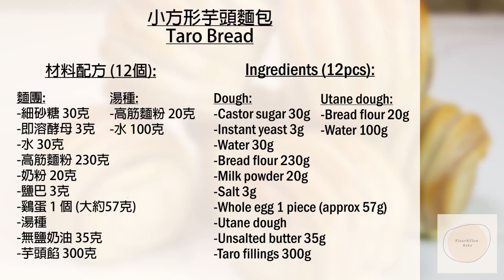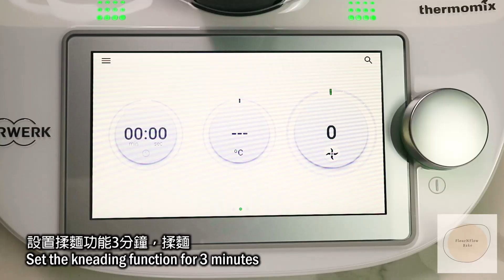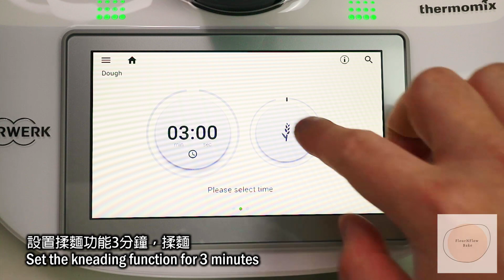小方形芋頭麵包 Taro Bread｜湯種法｜Mini 小吐司｜小方造型｜Chefmade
大家好，今天和大家分享這款 mini 方形芋頭麵包的教程。操作整形都非常容易上手，這豐富的芋頭餡，搭配蓬鬆柔軟的麵包，mini 的份量特別適合小朋友當早餐。加了湯種的麵包口感鬆軟細膩，加上香甜的芋頭餡或任何喜愛地餡料，都讓人無法拒絕這可愛的小吐司呀！在家也能做出這顏值和口感并存的一款麵包呀，小朋友一定會喜歡！

**大家可以使用麵包攪拌器來攪拌麵團喲！這食譜做出來的麵包依然可口鬆軟好吃。

📎食譜 Recipe
00:35 材料配方 Ingredients: （12個，12 pieces)
湯種Utane dough：
高筋麵粉 20克 / Bread flour 20g
水 100克 / Water 100g

麵團 Dough：
細砂糖 30克 / Castor sugar 30g
即溶酵母 3克 / Instant yeast 3g
水 30克 / Water 30g
高筋麵粉 230克 / Bread flour 230g
奶粉 20克 / Milk powder 20g
鹽巴 3克 / Salt 3g
鷄蛋 1 個 （大約57克）/ Whole egg 1 piece (approximately 57g)
湯種 / Utane dough
無鹽奶油 30克 / Unsalted butter 30g
芋頭餡 300克（每份25克）/ Taro fillings 300g (25g each)

製作步驟 Instructions：
00:40 1.將水和高筋麵粉放入小鍋裏， 開火之前先用刮刀攪拌均匀， 之後就可以開小火攪拌，直到混合物變成糊狀且沒有結塊。一邊加熱一邊攪拌到呈現濃稠的糊就可以離火了。做好的湯種放入碗里用保鮮膜貼蓋好，等到放涼了就可以直接使用。
Place water and bread flour in a small pot. Before turn on the fire, stir well with spatula, then cook the mixture on low heat until the mixture has become paste and no lumps. When the mixture has become a thick paste, turn off the heat. Pour the utane dough into a bowl , cover the utane dough with plastic wrap and let it cool. When it is cool, you can use it directly.
01:53 2.將芋頭餡分割成12等份（每份25克），稍微滾圓，之後蓋上保鮮膜備用。
Divide the taro fillings into 12 equal portions (25g each), then slightly shape into round shape and cover with cling film and set aside.
02:17 3.將細砂糖，酵母和水放入主鍋，以15秒/速度3，混匀。
Put castor sugar, yeast and water into the mixing bowl, at 15seconds/speed 3 to mix well.
02:52 4.加入高筋麵粉，奶粉，鹽巴，湯種和鷄蛋，以15秒/速度3，混匀。
Add bread flour, milk powder, salt, utane dough and egg into the mixing bowl, at 15seconds/speed 3 to mix well.
03:55 5.設置揉麵功能3分鐘，揉麵。
Set the kneading function for 3 minutes.
04:19 6.加入奶油，然後設置揉麵功能3分鐘。
Add butter into the mixing bowl, then set the kneading function for another 3 minutes.
04:50 7.取出麵團，搓揉麵團至表面呈現光滑，并將麵團往下方摺叠的手法，形成一個光滑的圓球。將麵團放入碗中，用乾淨的佈蓋上，之後放到室温28攝氏度的地方發酵60分鐘或發酵到兩倍大。
Take the dough and knead it till a smooth dough then fold it around and underneath itself shaping a smooth ball. Place the dough in a bowl, cover with a clean kitchen towel, and let it ferment for 60 minutes at 28°C room temperature, or until doubled in size.
05:32 8.一次發酵后, 用手指蘸上麵粉然後在麵團的中間戳一個洞，如果麵團不塌陷就代表發酵的剛好。取出麵團，排氣，然後分割成12等份。取出一份麵團排氣，往下方摺叠的手法收緊滾圓。重複排氣滾圓剩餘的麵團，之後用乾淨的佈蓋上，静置15分鐘。
When the first fermentation is done, dip your finger in the flour and poke a hole in the middle of the dough, if the indentation remains, it means the dough is right proofed. Take the dough, squeeze out the bubbles by tapping and divide the dough into 12 equal portions. Take one piece of dough, squeeze out the bubbles by tapping and folding it over itself. Using both hands, mold the dough into a ball. Repeat the steps for rest of the dough. Cover with a clean kitchen towel and let it rest for 15 minutes.
06:43 9.静置15分鐘后, 取出一份麵團，排氣，擀成長方形。取出一份芋頭餡，按壓，稍微整形成長方形，然後在麵團上放上芋頭餡。將麵團左右覆盖，擀長，然後將上面的麵團保留約1/4，在下面的麵團上切大約5下，或你想要的寬度，之後由上往下捲起來，底部收緊。將麵團放入正方形模具里。用此步驟重複剩下的麵糰。將麵團蓋上乾淨的佈，於放到室溫於30-33攝氏度左右，發酵60分鐘。
After 15 minutes, take one piece of dough, squeeze out the bubbles by tapping and roll the dough out flat into rectangle. Take a portion of taro fillings, press the dough out flat then slightly shape it into rectangle. Spread the taro fillings on the dough, fold the dough from the left and the dough from the right toward the center, then roll the dough out flat. Keep about 1/4 on top of the dough, cut around 5 slits on the bottom of the dough, or the width you want, then roll the dough from the top till the end then seal it tightly. Place the dough into the prepared square mold. Repeat with the rest of the dough. Cover it with a clean kitchen towel and let it proof for second time for about 60 minutes at 30-33°C room temperature.
08:23 10.二次發酵后，在麵團上刷上一層鮮奶。
After second fermentation is done, brush the dough surface with milk.
08:39 11.烤箱預熱180攝氏度，入烤箱烘烤15-17分鐘（每一台的烤箱不同，請大家自己斟酌烤箱溫度与時間)。从烤箱中取出, 輕敲幾下排出空氣, 之後將麵包轉移到凉架上晾涼。稍微放涼後，就可以享用這美味又可愛的小方造型芋頭麵包啦！
Preheat the oven to 180°C, bake for 15-17 minutes (Everyone's oven is different, you may adjust the temperature and baking time based on your oven). Remove the bread from the oven, tap on the table a few times to remove air bubbles then transfer to a cooling rack. After the bread slightly cool down, then it’s ready to serve this delicious and cute taro bread!
我不是老师，单纯因为喜欢烘焙，所以开始自学烘焙！純粹分享我个人的小小烘焙制作, 欢迎大家一起交流。
I'm not a baking teacher, just because I love and enjoy baking, so I started to learn baking myself. Purely sharing my personal little baking production, welcome everyone to communicate. Let's learn and grow together.